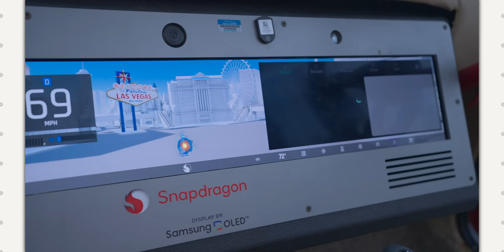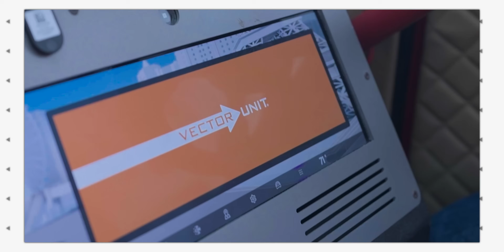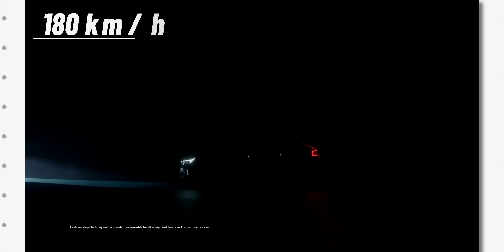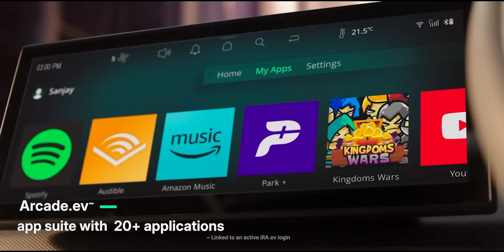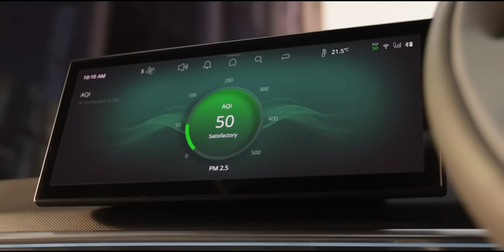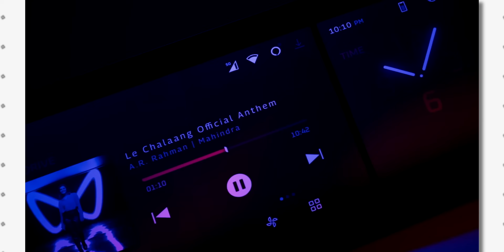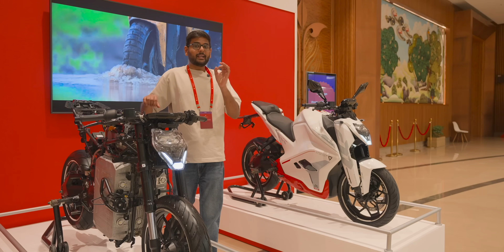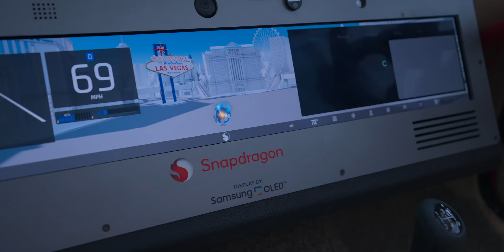From Smartphones to Supercars – Snapdragon Just Changed Everything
Snapdragon is no longer just for smartphones it is now powering the next wave of smart, connected vehicles. At the recent Snapdragon for India Auto Day, Qualcomm showcased how its Snapdragon Digital Chassis is transforming cars like the Mahindra BE.06, XUV.e9, Tata Curvv EV and Harrier EV with AI driven driver assistance, smart infotainment, seamless connectivity and immersive digital cockpits. This marks a shift beyond electrification toward intelligent, safer and more connected mobility where auto meets AI and tech drives the future.

Introduction to Snapdragon-powered cars 00:00
Volvo Electric 01:24
BMW i7 02:20
Tata Curvv Electric 03:24
Mahindra BE6 05:08
Snapdragon in two-wheelers 06:30
Bajaj Chetak 06:39
Hero Vida 07:20
Ultraviolette F77 08:10
Conclusion and future of Snapdragon in automotive 09:07